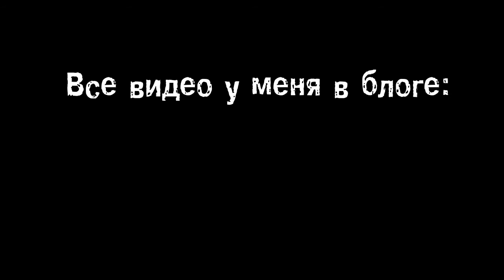Системы цифрового винила (№39)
Поверхностный рассказ про системы цифрового винила, такие как: Traktor Scratch и Serato Scratch Live